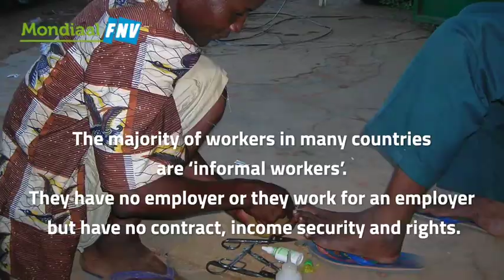Sociale dialoog mogelijk voor informeel werkenden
Onderzoekster Zjos Vlaminck onderzocht of en hoe informeel werkenden hun arbeidsomstandigheden kunnen verbeteren via een sociale dialoog. De voorzitter van de Indiase vrouwenvakbond SEWA Jyoti Macwan weet zeker dat het mogelijk is. In haar land vallen informeel werkenden al sinds 2008 onder de Sociale Zekerheidswet. Maar de manier waarop de sociale dialoog georganiseerd moet worden is niet eenduidig en informele werkenden moeten geaccepteerd worden als belangrijke economische actoren.